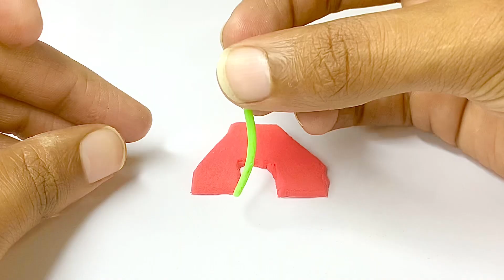DIY How to make polymer clay miniature house, kitchen set, fountain, tree, trolley, chair | Village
DIY How to make polymer clay miniature house, kitchen set,
Trolley , Fountain, Tree | Clay
how to make village,
miniature village,
diy miniature village house,
mini indian village,
miniature village house india
diy how to make mini village with house, tree, kitchen set
water hand pump, trolley
miniature chulha
build a house,
build house,
diy projects,
diy projects,
how to build a house,
welcoming gift ideas,
build a foundation,
building on the foundation,
Diy how to make miniature dollhouse,
Pink dollhouse,
Miniature pink dollhouse,
Village house,
Doll routine in video house,
Doll home,
Village doll house,
How to make miniature fountain

How to make fountain
hand made fountain
DIY fountain
How to make miniature trolley
How to make trolley
hand made Trolley
DIY trolley
diy projects,

How to make stove for dollhouse
Gudiya ka ghar,
Guriya ka Ghar,
Gudiya ke bartan,
How to make miniature tree,
Miniature tree,
How to make tree with clay,
Diy tree,
Polymer clay tree,
Handmade tree,
Tree for dollhouse,
Apple tree,
Great way to make a miniature kitchen, how to make clay
kitchen sets & water wells and plants, with water wall, DIY
miniature house, how to build villa, how to make miniature clay

house, clay house, matir ghar, matir ghar banana, how to make
miniature kitchen set, kitchen set, kitchen tools, cookware
set,hand made miniature kitchen set, clay kitchen set, how to
make clay kitchen set, mitti ki kitchen set, matir rannar
basanpatra, Creative, ,house
Amazing technique make kitchen set with polymer
clay, miniature clay kitchen set, kitchenware set, how to make
miniature kitchen set with clay, how to make miniature kitchen
set, how to mini kitchen set, how to make kitchen set, how to
make mini kitchen tools, kitchen tools, miniature kitchen
set, cookware set, mini cookware set handmade miniature
kitchen set, kitchen set, kitchen, miniature kitchenware
set, polymer clay kitchen set, miniature, dollhouse, miniature

dollhouse room,
diy miniature polymer clay house , polymer clay world, diy
miniature, polymer clay house, miniature, diy miniature
house, polymer clay diy, polymer clay, how to, diy, room
decor, creative polymer clay, miniature house, diy polymer clay
house, build polymer clay house, diy pink house, polymer clay
castle, pink castle, castle design, miniature castle from polymer
clay, make polymer clay house, diy polymer clay, cute
house, amazing castle, miniature castle
DIY Miniatures, miniature crafts,
miniature, miniature crafts, miniature di,
KOMHATa, miniature bedroom, miniature room box,
DIY, diy miniature bedroom and bathroom, diy miniature
house, diy miniatures, diy bedroom, diy, miniature, room
decor, polymer clay house, pink house, pink decor
room, bathroom, kitchen, bedroom, living room for a
family, family room, diy bathroom and bedroom, room for
two, colorful room decor
diy miniature polymer clay house, polymer clay
world, diy, miniature house, miniature, miniature crafts, miniature
diy house, make polymer clay house, bedroom, kitchen, living
room, rainbow stairs, pink house, polymer clay house, room
decor, diy bedroom, how to make, diy miniature house, diy
miniatures, room for two, pink decor room, creative polymer
room, diy miniature dollhouse, diy miniature dollhouse easy, diy
miniature polymer clay
house of animals
Amazing technique to build DIY miniature house how to make

clay
Doll house, Diy dollhouse polymer clay easy, polymer clay
house, diy miniature house polymer clay dollhouse, diy
miniature polymer clay house, dollhouse, miniature house, diy
miniature polymer clay house easy, miniature polymer clay
house, diy miniature dollhouse, diy miniature dollhouse
miniature polymer clay
house of animals
Amazing technique build DIY miniature house, how to make
clay kitchen set & bullock cart, with water hand pump u0026
plants, DIY miniature house, how to build villa, how to make
miniature clay house,clay house, matir ghar, matir ghar
banano, how to make miniature kitchen set, kitchen set, kitchen
tools, cookware set, hand made miniature kitchen set, clay
kitchen set, how to make clay kitchen set, mitti ki kitchen
set, matir rannar basanpatra